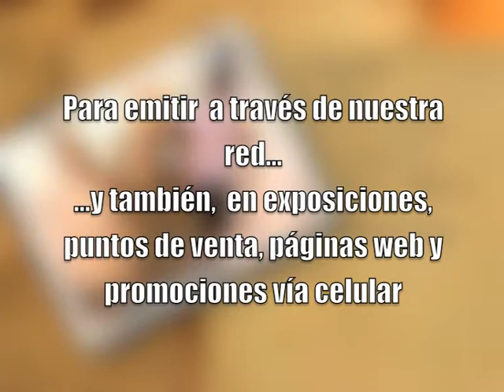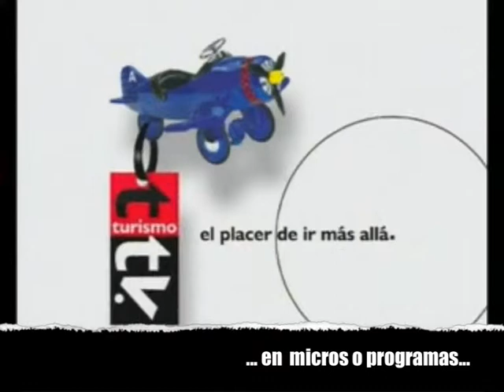Turismo Tv, televisión turística : la propuesta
Querés saber que te proponemos?
Asomate a Turismo Tv y  continua el viaje junto a nosotros!